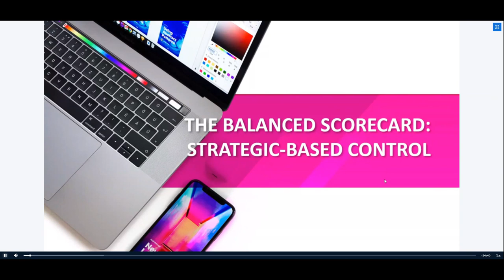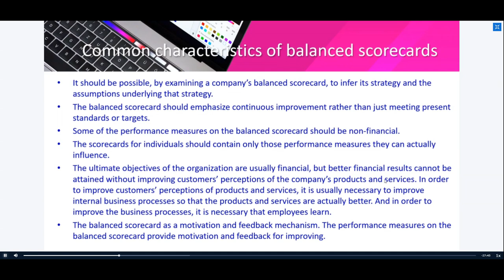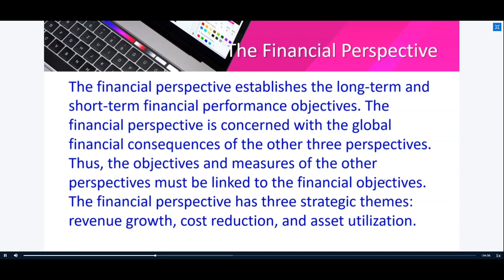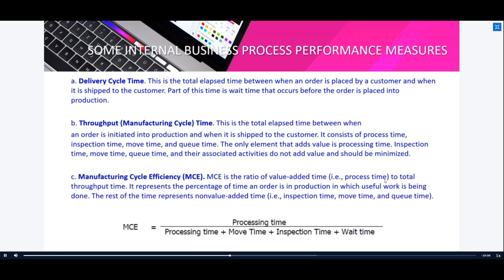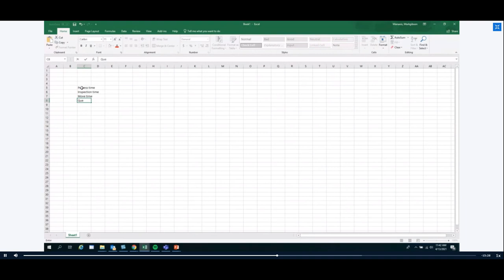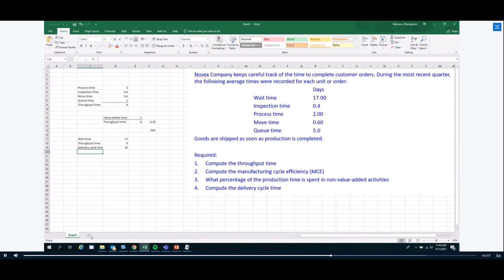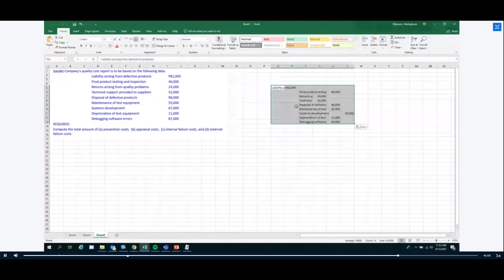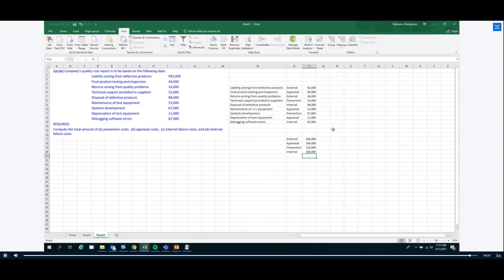Balanced Scorecard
Accounting lectures.